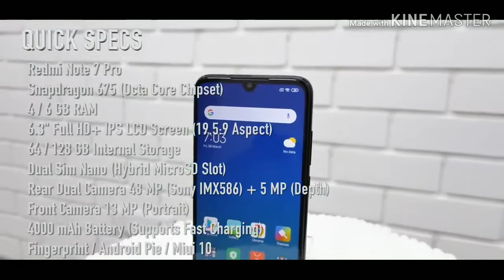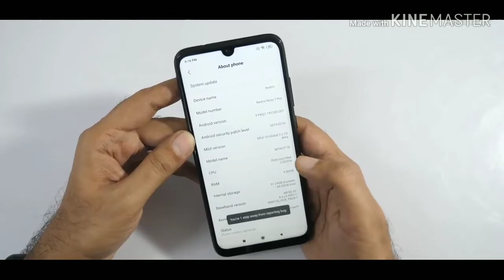Redmi note 7pro unboxing and review high performance device 4/6gb ram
This vedio is only for review purpose

MI ORIGNAL ADAPTOR

UNBREAKABLE USB CABLE

12X TELESCOPIC MOBILE LENS

PROFESSIONAL MOBILE TOOLKIT